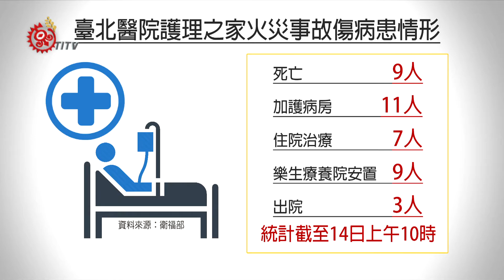台北醫院護理之家火警 衛福部記者會說明 2018-08-14 IPCF-TITV 原文會 原視新聞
衛福部14號上午持續針對新莊部立台北醫院護理之家大火意外，召開記者會，說明傷亡狀況。經過統計，這場大火已造成有9人罹難，另外目前有11人還在加護病房、7人住院治療、9人已轉送至樂生療養院附設護理之家安置，3人是平安出院。由於安養機構的住戶，大多是失能比較嚴重的長者，外界已因此關注，未來在設置規定及消防安全上，是否會祭出更嚴格的規定？常務次長回應，現行國內相關法規已是相對嚴格。

不過，照護司長也承認，現行國內對於住宿型長照機構，相關法源依據太零散，未來會努力朝向法人來做整合，依照機構性質進行分級、分類。

至於醫院是否延誤通報因此造成死傷擴大？薛瑞元說，還有待進一步調查，如果有人為疏失會予以行政懲處，不過他也呼籲，在事件原因尚未明朗前，不要隨便猜測，後續補償措施也將持續研議。